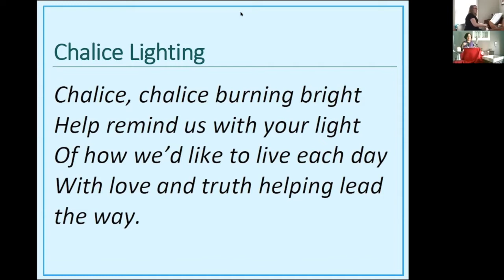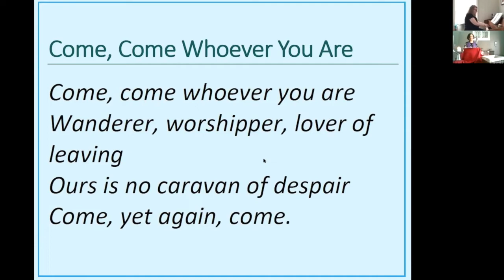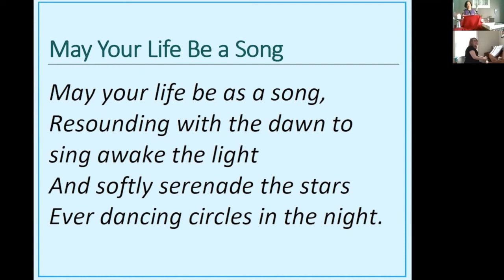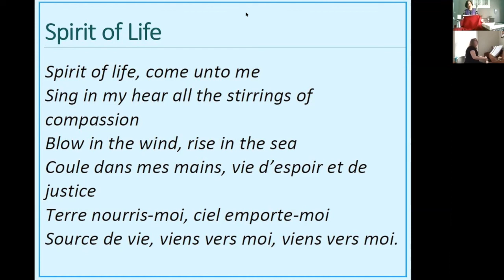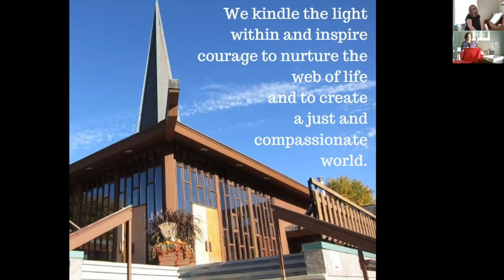FirstU Ottawa Sunday Service - March 29, 2020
"What Will We Remember of this Journey?"
Service for Sunday March 29, 2020
Rev. Patricia Guthmann Haresch, Minister
Deirdre Kellerman, Music Director

Gathering Music: The Road Home, Stephen Paulus
Sounding the Chimes for the Service to Begin
Opening Words & Chalice Lighting Separate Truths, Rev. Penny Hackett-Evans (adapted)
Moment for All Ages   A Chalice of Your Own
Hymn #188 Come, Come Whoever You Are
Joys and Sorrows
Moment of Stillness
Reading from For the Traveler, by John O'Donohue
Sermon: What Will We Remember of this Journey? , Rev. Patricia Guthmann Haresch
Words for Receiving the Offering
Hymn #1059 May Your Life Be As A Song
Closing Words & Extinguishing of the Chalice words adapted from Kim Palma
Sung Benediction
Spirit of Life, come unto me.
Sing in my heart all the stirrings of compassion.
Blow in the wind, rise in the sea,
Coule dans mes mains, vie d'espoir et de justice.
Terre nourris-moi, ciel emporte-moi,
Source de vie, viens vers moi, viens vers moi.